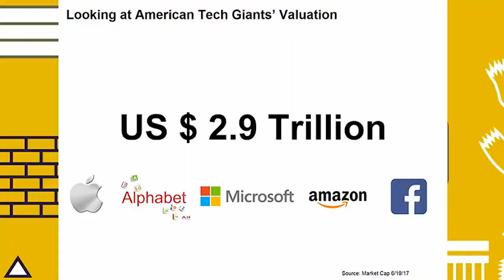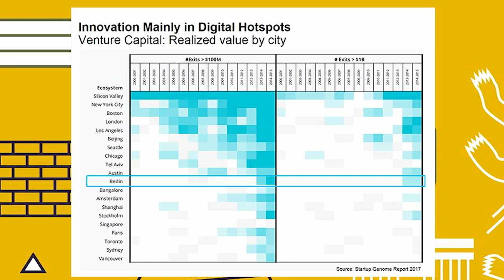It’s Only The Beginning (Stefan Winners, Burda & Cherno Jobatey, HuffPo) | DLD Berlin 17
Digitization changes companies, products and value chains. An end to this transformation process is not in prospect. Stefan Winners, member of the Executive Board of Hubert Burda Media and responsible for digital businesses will discuss with journalist Cherno Jobatey, how you can prepare your company for these rapid changes.